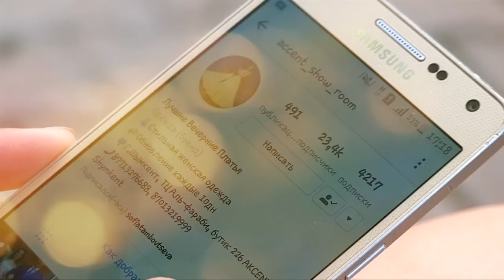Где достать наряды для выпускного вечера в Шымкенте